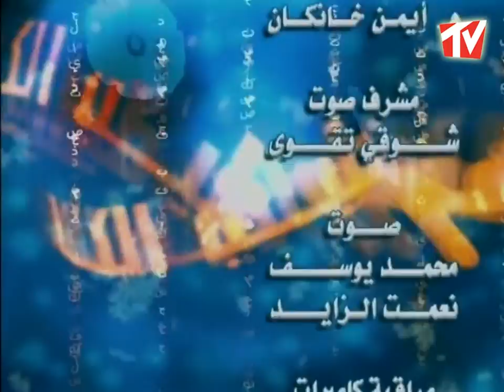‎الفنان وديع الصافي ضيف الاعلامية ديانا جبور في برنامج طيب الكلام - الجزء الثاني